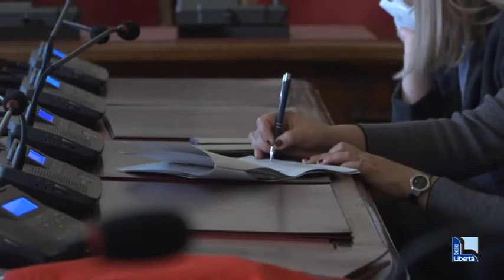Accordo per il nuovo Centro per l'Impiego